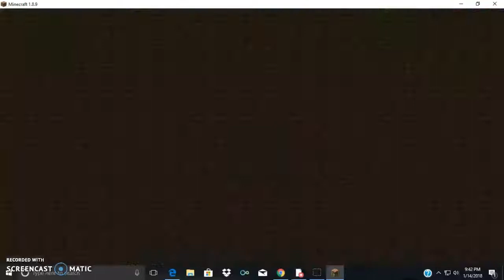BEDWARS WITH NERDS